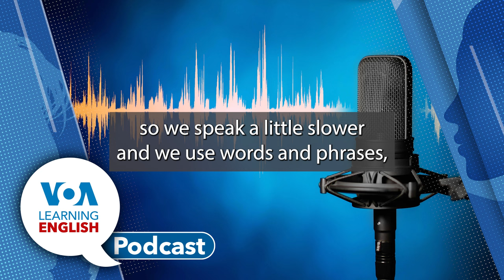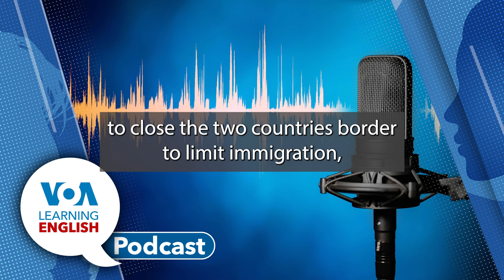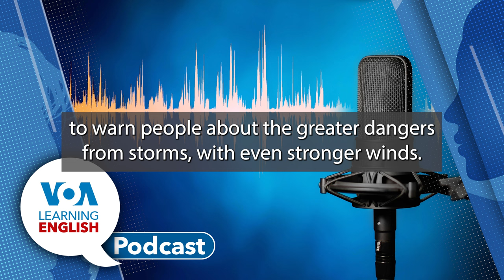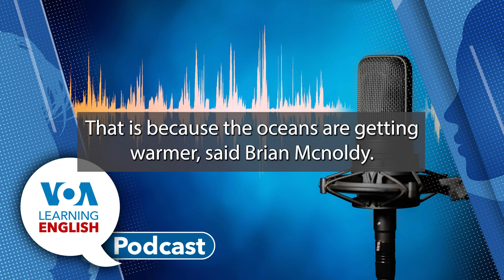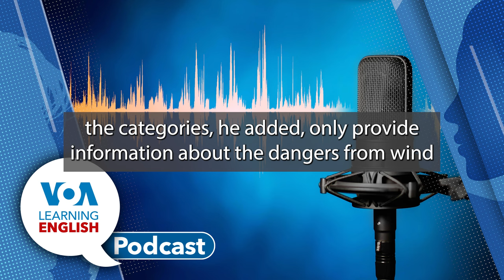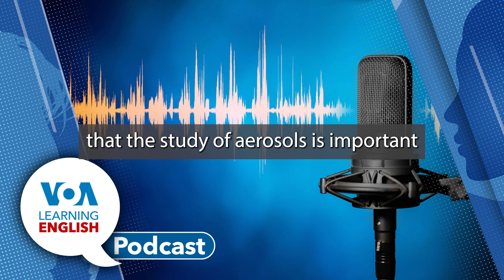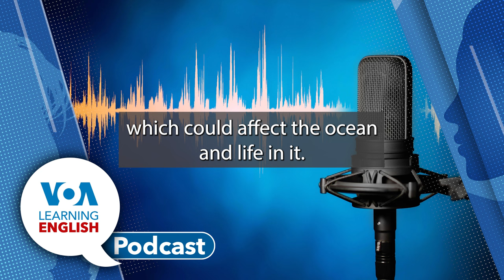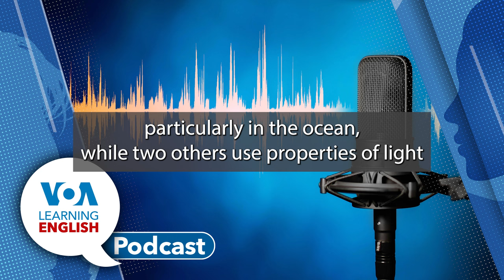Learning English Podcast - Mexico Trade, Category 6 Hurricanes, NASA's PACE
On today's podcast, Dan Novak and Ashley Thompson host the show while Dan tells listeners what they will be hearing. First, John Russell has a report that says Mexico surpassed China as the top exporter to the U.S. this year.  Part of the reason is that tariffs on Chinese goods remain in place. Also, after the pandemic, some companies have moved to find new sources for some supplies. The drop in U.S. imports from China were notable in electronics, chemicals and drugs.

Then, Dan Novak has a story on a proposal by two scientists to have a new, Category 6 for hurricanes because they expect windspeed to be higher in new, more powerful ocean storms. They say this is because of climate change. However, the most dangerous element of ocean storms is water, not wind.

After that, Bryan Lynn has a report on NASA's successful launch of its PACE ocean and weather satellite. PACE is expected to spend three years observing the world's oceans and atmosphere. The goal is to measure sea levels around the world. The mission also aims to observe the growth of phytoplankton in the oceans. Another instrument will measure particles in the air, or aerosols. The 3-year project is expected to cost more than $950 million dollars.

Then, Bryan talks with Dan about what scientists hope to gain from PACE satellite. Bryan notes that the instruments are able to "see" more colors than earlier satellites.

Finally, on Lesson of the Day, Andrew Smith and Jill Robbins use VOA's video series Let's Learn English to teach about how to use and understand reported speech, which comes up more than many people think.